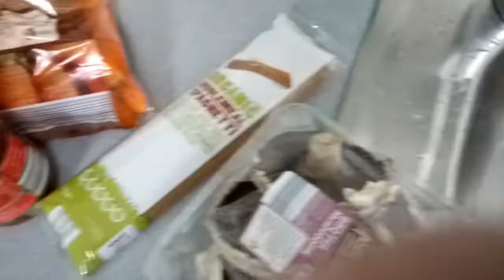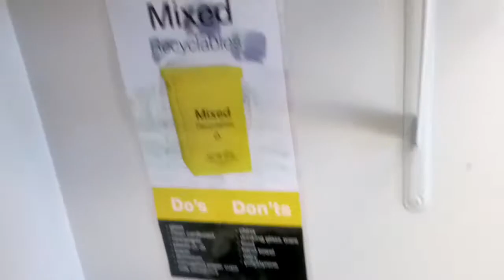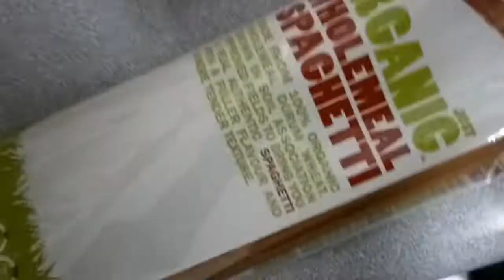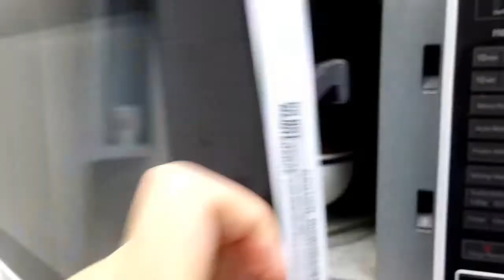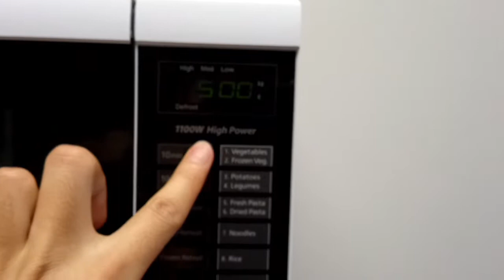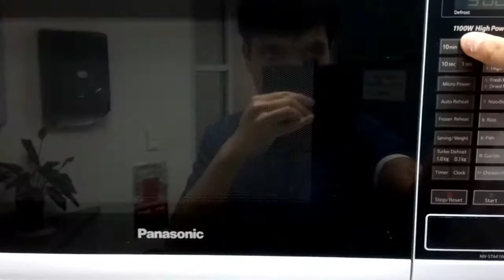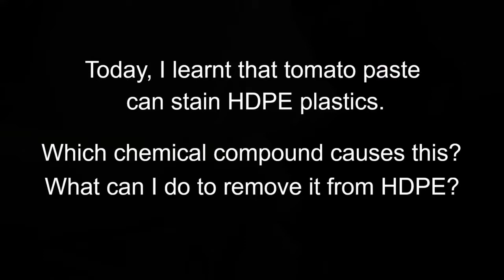Office cooking Episode 1: Vegetarian Spaghetti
I felt a hankering for something flavourful, so I bought some spaghetti, tomato paste, carrots and mushrooms.

I made enough for 2 meals. I gave the other one to my colleague to take home.

Filmed 19 October 2018.